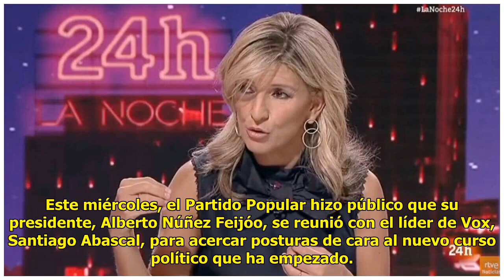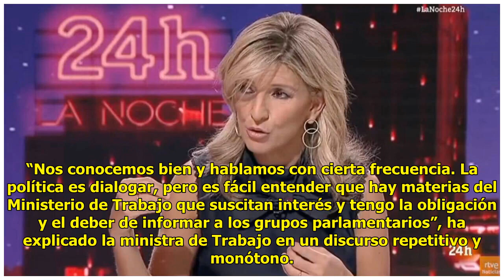Díaz enmudece tras su reunión con Feijóo: “Me la voy a llevar a la tum.ba”